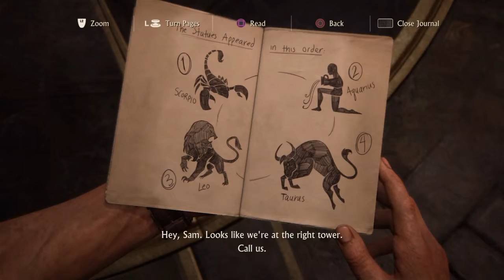WE LIKE TO... MOVE IT!!! UNCHARTED 4 PT 17